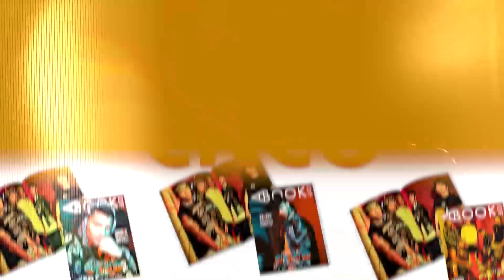CNCO [Collector's Print Magazine]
A BOOK OF: CNCO
Special Collectors Issue with the global talented band CNCO featuring pages of exclusive photos and interview with them about their music, their art, and how being in a band changed their lives.

*Ships worldwide*